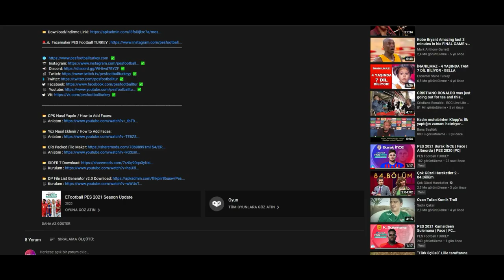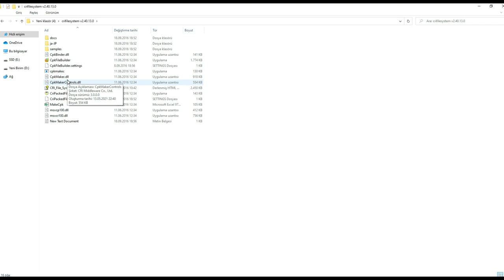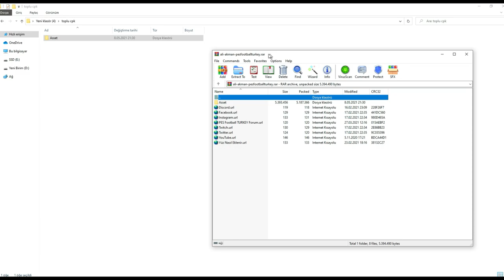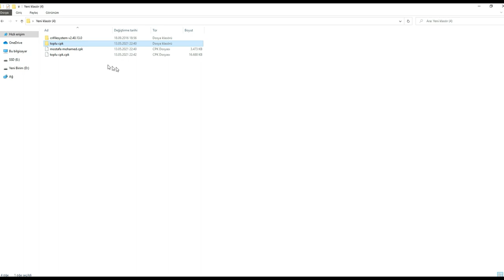Toplu ve Tek CPK Oluşturma | Nasıl Yapılır? | How to Create and Extract CPK File